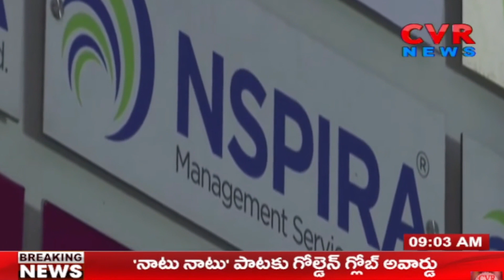Amaravati Assigned Lands Scam : నారాయణ వద్ద కీలక సమాచారం రాబట్టిన ఏపీ సీఐడీ | CVR News Telugu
Amaravati Assigned Lands Scam : నారాయణ వద్ద  సమాచారం రాబట్టిన ఏపీ సీఐడీ | CVR News Telugu